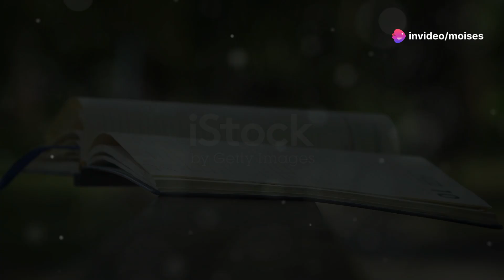Inspiración y Sabiduría Frases de Kahlil Gibran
Kahlil Gibran (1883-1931) fue un poeta, filósofo, y artista libanés-estadounidense, conocido principalmente por su libro "El Profeta" (1923), una obra poética que ha sido traducida a más de 50 idiomas y ha influido a millones de personas en todo el mundo. Nació en el pueblo de Bsharri, en lo que hoy es el Líbano, y emigró a los Estados Unidos con su madre y sus hermanos cuando tenía 12 años.

Gibran escribió en árabe e inglés, y su obra abarca temas como el amor, la libertad, la espiritualidad, y la condición humana. Aunque comenzó su carrera artística como pintor y dibujante, es más conocido por su poesía y prosa, que combinan la sabiduría de las tradiciones orientales y occidentales.